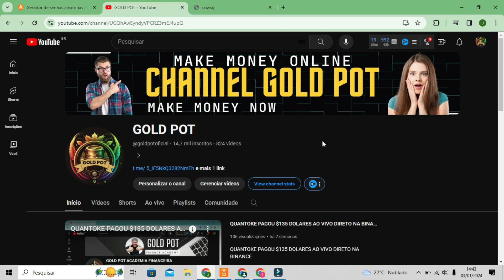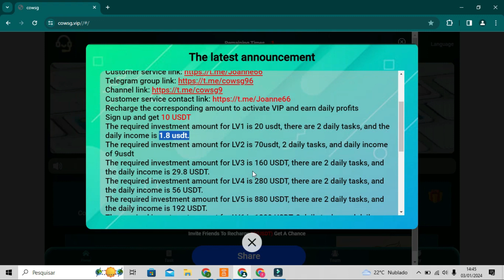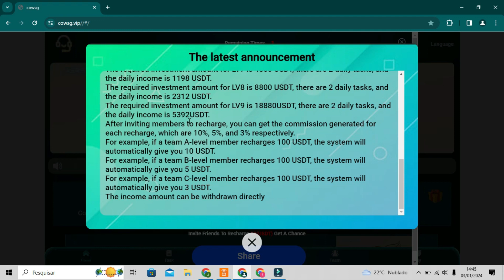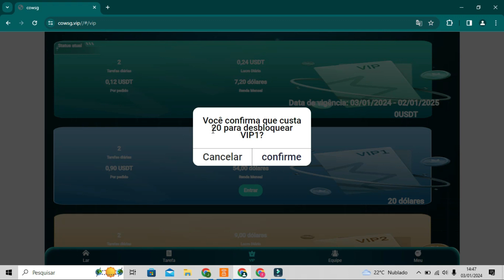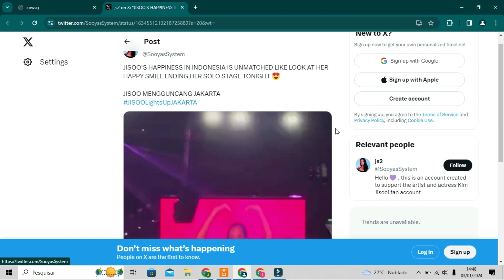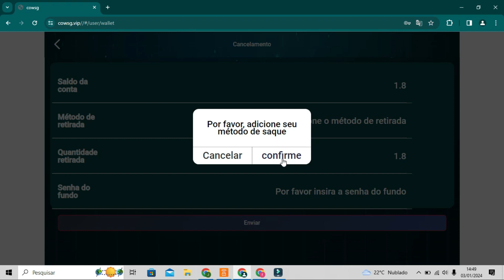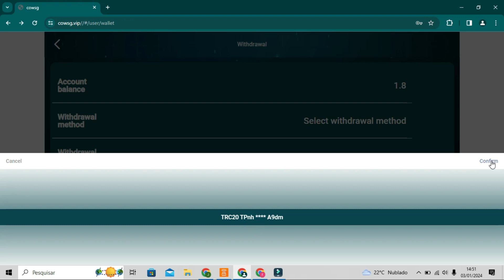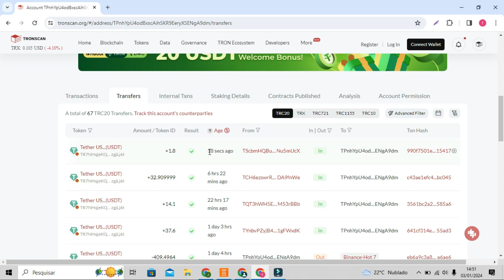LANÇAMENTO COWSG VIP BONUS DE $10 NO CADASTRO RENDIMENTO 18% AO DIA